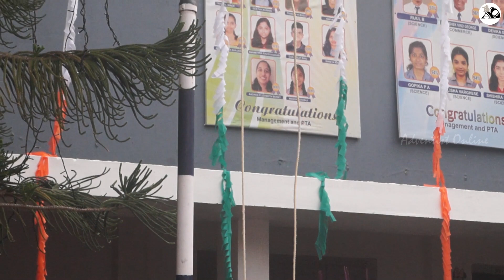75thindependenceday Celebration @SDAHSS Kaloor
Here we presenting a glimpse of the 75th Independence day  celebration at Seventh-Day Adventist Higher Secondary School, Kaloor  Cochin

Explore us for more

Keep in touch with us:
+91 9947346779